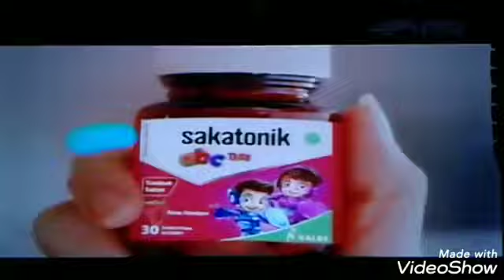Iklan Sakatonik ABC 05 Secs (2022)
Name Video: Iklan Sakatonik ABC 05 Secs (2021)
Video by: lutfy Aditya suharyono